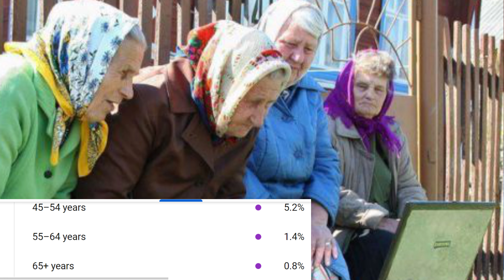COD Modern Warfare 2: No Russian gameplay With Memes | Toxic Hassan YT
Toxic Hassan YT
COD Modern Warfare 2: No Russian Mission#3 with Memes | Toxic Hassan YT
The Darkest Hour: COD Modern Warfare 2 Remastered No Russian

Join me, Toxic Hassan YT, as we play through the iconic "No Russian" mission in COD Modern Warfare 2 with hilarious memes! Laugh and cringe along as we relive this classic moment in gaming history.

CoD MW2 "Remember, No Russian" mission walkthrough, the most cold mission in Call of Duty,  you kill all the people in the airport while undercover with russian mafia, russians framing U.S into thinking U.S was behind it.

Channel description / Info:
All gaming videos on my channel are my original content which I create myself or record myself playing games then edit them in a way to enhance the viewers experience and provide best possible quality content.

Rescue
Protect
Save
Keep Alive
Generalkidd
General Heed
Xbox
Playstation
PC
Microsoft
Sony
Remaster
Characters
Hidden
Alternate Ending
Mod Menu
Campaign
Spec Ops
Multiplayer
Live
PSN
Activision
Infinity Ward
Treyarch
Mod
Ending
Mission
No Russian
Makarov
Airport
Terminal
COD MW2
cod mu2 no russian scene
ood mu2 no Russian reaction
ood mu2 no russian theme
cod mw? no resin soundmack
ood mu2 no russian news
ood mu2 no russian full mission
cod mw2 no russian ost
cod mw2 no russian scene reaction
cod mw2 no russain but everyone is strapped
cod mw2 no russian yuri
cod mw2 no rule intro
cod m2 no russian machinima
cod mw2 russian kill makarov
cod m2 no russian 2022
gacha life reacts to call of duty
call of duty modern warfare 3 makarov
mw2 makarov
makarov
call of duty modern warfare 2 mobile
cod mw2 gameplay
no russian mission
call of duty modern warfare 3 no russian mission